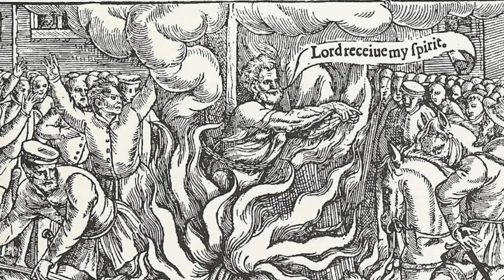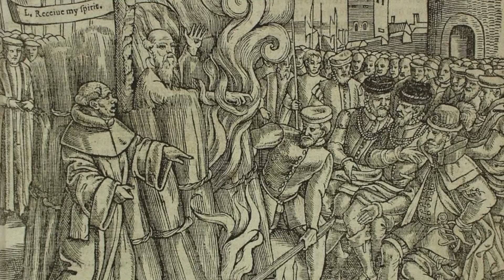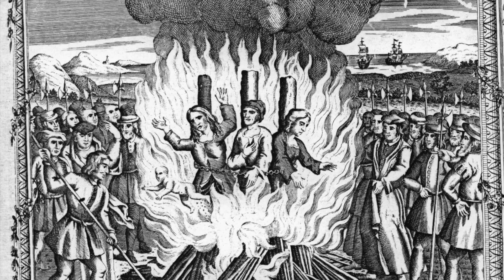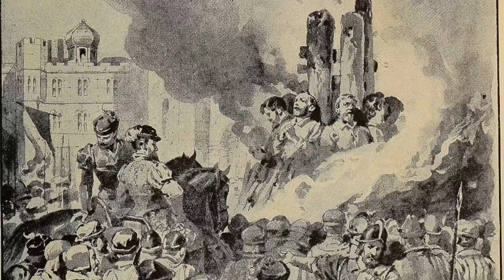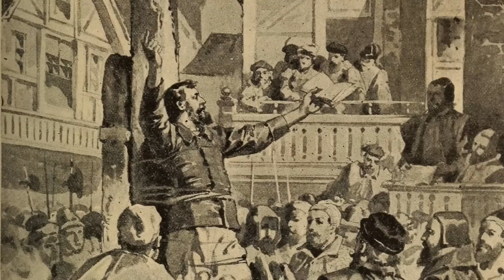The HORRIFIC Execution Of The Blind Woman BURNED ALIVE By Bloody Mary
During the reign of Bloody Mary I, there were over 200 people who were executed by being burned at the stake in England. The Tudor period was incredibly brutal and savage and dozens of thousands were executed in different ways. But Mary I burned Protestants at the stake for their religious beliefs, and she even burned a 22 year old blind woman inside of an English city. Joan Waste was born blind, and she was a Protestant and with this was brought to trial accused of religious crimes and heresy. She refused to accept Catholic beliefs and with this was sentenced to death.

There was no sympathy for Joan Waste, and in front of a huge crowd in Derby she was taken to a stake where she was first hanged before she was burned. She was executed in front of her twin brother and she was one of the most tragic victims of Bloody Mary I. Mary I would later ramp up the persecutions of people within England, and more people were executed by burning.

Join us today as we look at, 'The HORRIFIC Execution Of The Blind Woman BURNED ALIVE By Bloody Mary.'